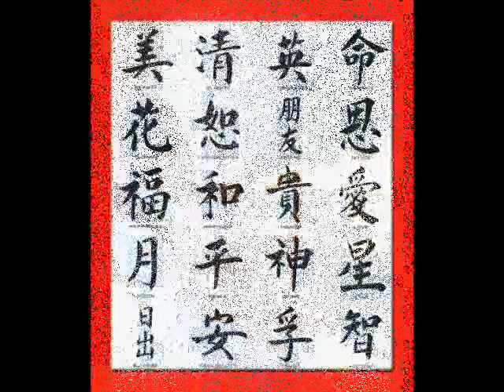I'll be there khilla of BRD 0001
di ko expected na makakagawa ng ganitong kanta kapatid ko kaya talagang pinag tyagaan kong gawin ung video (kahit mejo di maayos) sobrang napabili niya ko . sa pag sasayaw,sa pagkanta at pagdo.drawing :)) very talented like ate :D hahahah .

 wag nio nlng po maxadong pansinin yung pag kaka.ayos ng pics . pakinggan nio nalng po yung meaning ng kanta :))